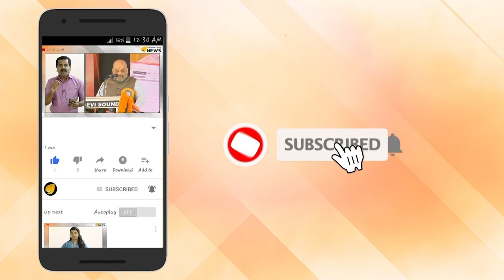കാശ്മീർ ഇനി പണ്ഡിറ്റുകൾക്കും സ്വന്തം. പണ്ഡിറ്റുകൾ സുരക്ഷിതരായി എത്തിത്തുടങ്ങി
കാശ്മീർ ഇനി പണ്ഡിറ്റുകൾക്കും സ്വന്തം. പണ്ഡിറ്റുകൾ സുരക്ഷിതരായി എത്തിത്തുടങ്ങി. പുതിയ കാശ്മീരിന് ജീവൻ